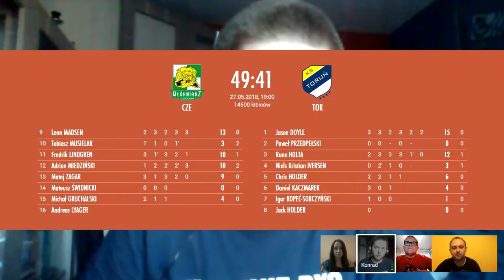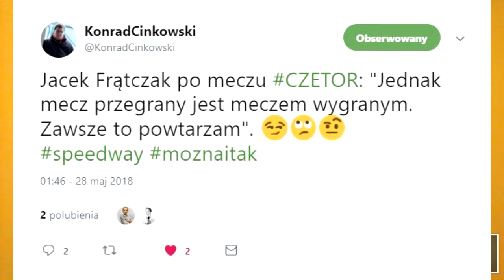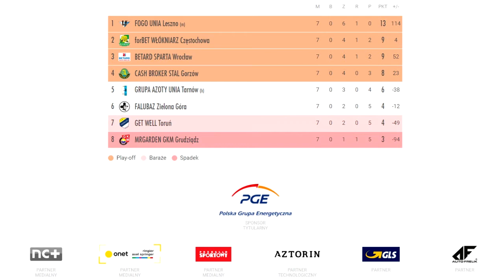LSD - S01E08 - Nastroje Państwa Termińskich, dlaczego GKM nie dojeżdża na wyjazdy?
Goście programu: Agnieszka Zimnoch (Przegląd Sportowy), Konrad Marzec (WPSportoweFakty.pl) oraz Tomasz Kania (Tygodnik Żużlowy)